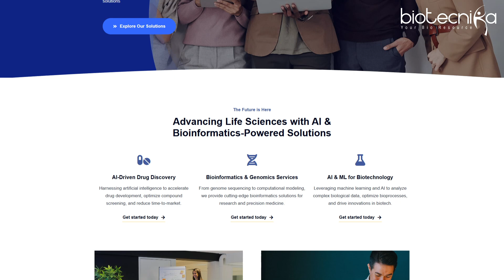AI & Machine Learning Summer Internship 2025 – Limited Seats! Apply Now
Kickstart your career in Artificial Intelligence & Machine Learning with our Summer Internship 2025!
Gain hands-on experience, real-world project exposure, and mentorship from industry experts.

🔹 Internship Highlights:
✅ Hands-on Project Work
✅ Paper Publication Assistance

Students & professionals from Biotech, Life Sciences, Computer Science, Bioinformatics, and related fields
📢 Hurry! Admissions Closing Soon – Limited seats available

🚀 Learn From Experts | Real-World Skills | Limited Seats